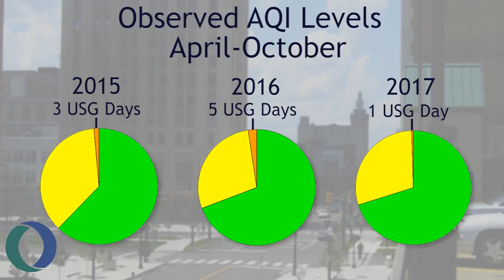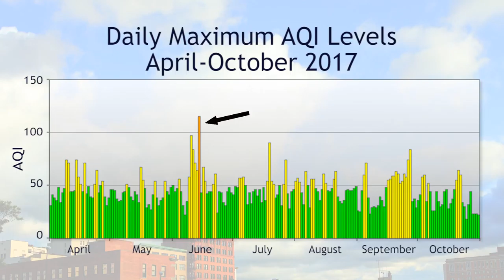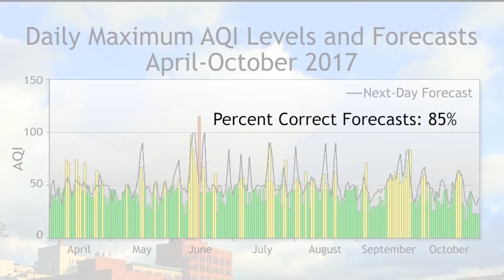Mahoning Valley Air Quality Summary April-October 2017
This brief video summarizes the weather and air quality conditions affecting the Youngstown-Warren region from April through October, 2017.